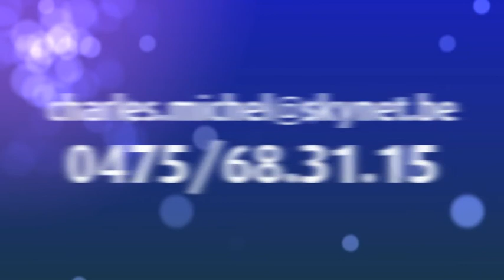Charles Michel par Olivier Chastel